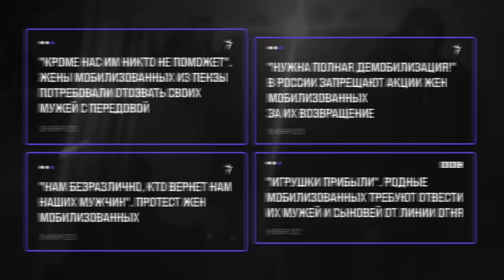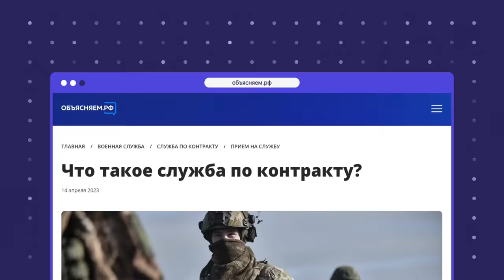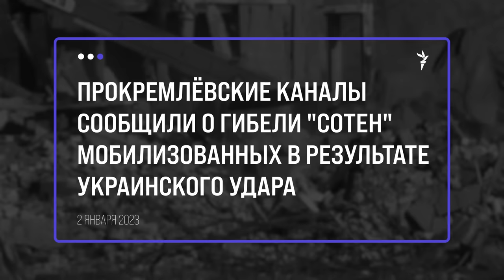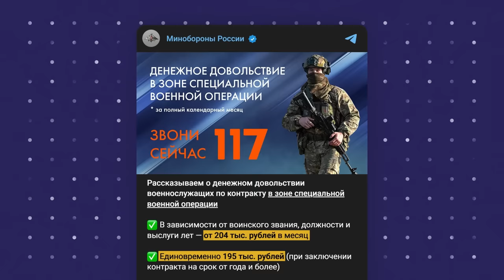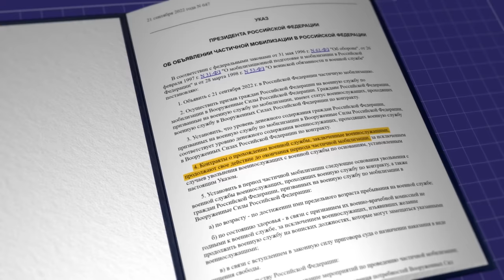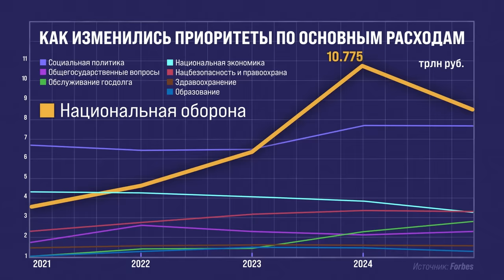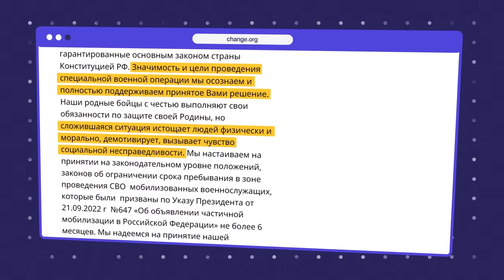Мобилизованные | Блог Ходорковского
Жены и семьи мобилизованных массово требуют вернуть своих родных домой. Они проводят пикеты, пишут петиции, подают заявки на митинги, оставляют свои просьбы в комментариях под выступлениями глав регионов. Но те трусливо отмахиваются от них и пытаются всячески заткнуть.

Какая сейчас ситуация с мобилизацией? Когда призванные на фронт смогут вернуться домой? И какое влияние это оказывает на вашу жизнь, даже если вы не попали под мобилизацию? Об этом — в новом видео